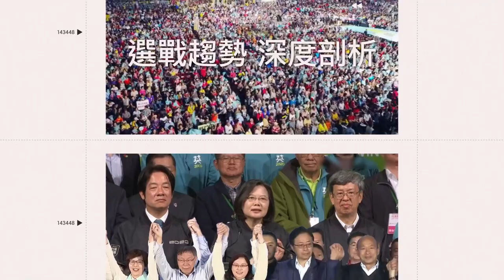橘色惡魔 來台最終場演出落幕 致詞哽咽「非常喜歡台灣的朋友們」｜三立娛樂星聞